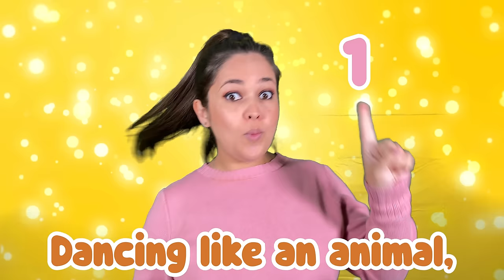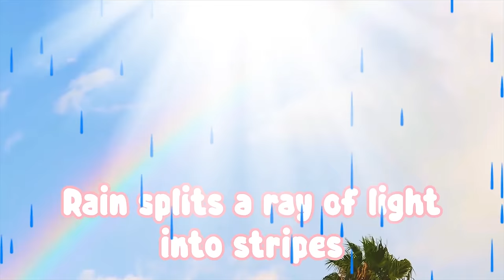[60min] Nursery Rhymes & Kids Songs | Wheels On The Bus, Old MacDonald + More | Ms Moni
Sing and dance to popular Nursery Rhymes & Kids Songs with Ms. Moni! In this 60-minute long music compilation video your little one can enjoy all their favourite nursery rhymes & songs for kids and toddlers! Perfect for listening in the car or for a kids dance party in the lounge room!

Ms. Moni and the Talking Toddler® team are dedicated to teaching young minds through music by creating age-appropriate videos that captivate without overstimulating. Our learning segments are meticulously planned and incorporate concepts developed in collaboration with a Paediatric Speech Pathologist and a certified Australian Key Word Sign instructor. Perfect for parents searching for high-quality screen-time learning for babies and toddlers.

Chapters:
00:00 Intro
00:08 Wheels On The Bus**
02:16 Hands In The Air
03:33 Peekaboo*
04:49 Apples and Bananas*
06:28 Mr Sun*
07:54 Brush Your Teeth**
09:55 Here Is The Beehive*
10:55 Can You Sign?**
12:58 Baby Shark (Acoustic)
14:22 The Animals In The Sea*
15:51 Pizza Time*
18:37 In My House*
20:20 Shake Your Shaker**
21:36 Old MacDonald Had A Farm**
24:30 Once I Caught A Fish Alive
25:32 Freeze Dance Song
27:52 Incy Wincy Spider*
29:14 Opposites Song**
30:56 Can You Say?
32:48 G'Day Mate
33:40 Five Little Monkeys
35:22 Dancing Like An Animal
37:39 I'm A Little Penguin*
39:02 Ice Cream Song*
40:24 Rainbow Song**
42:24 The Ants Go Marching*
44:27 If You're Happy And You Know It (emotions)**
46:24 Five Green And Speckled Frogs*
48:09 Five Finger Family
49:24 Five Little Ducks**
51:35 Let's Have A Picnic**
52:50 Open Shut Them
53:49 I'm A Little Teapot*
55:14 Teddy Bear Rhyme
55:59 Butterfly Rhyme
57:13 Playground Fun
59:31 Twinkle Twinkle Little Star*

✅ We recommend that a parent or carer be present to interact with the videos along with the child. Using words and songs from our videos in daily interactions with your child is also highly encouraged.

When children sing songs, they learn to focus, listen carefully and repeat what they’ve heard. Singing is an incredibly powerful language learning tool! Just like reading to your little one, singing songs with them helps to boost their vocabulary and language skills. The act of singing songs also helps children pick up on different sounds within words.

So get involved with the music, have some fun and help your little one get the most out of their active screen time.

Ms Moni has a First Class Honours degree in Music Performance from Griffith University as well as a Graduate Diploma in Education from the University of Queensland. In the last 10 years she has taught classroom music from Kindergarten to Year 7 as well as violin to students of all ages.